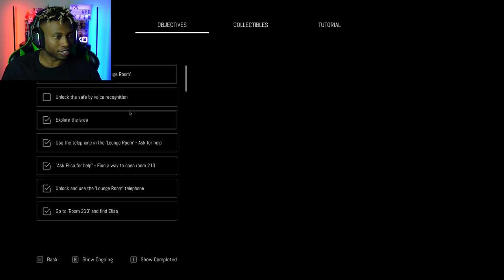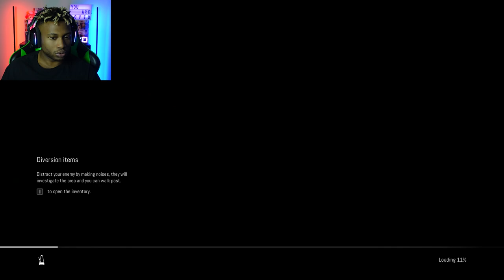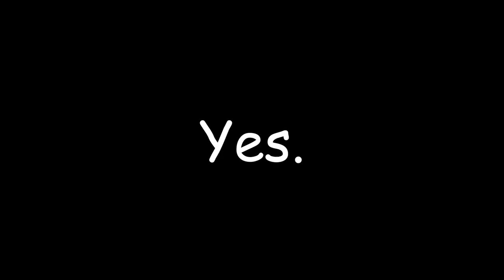Porcelain’s Revenge | Remothered: Broken Porcelain Part 4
Who holds true power? Who is truly in control?? Those who survive these horros are forever broken and left empty...